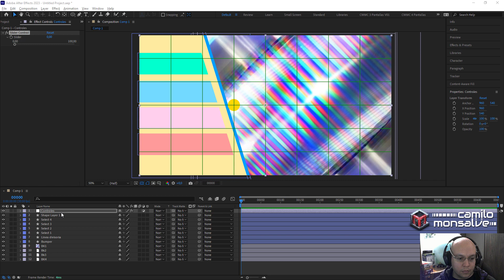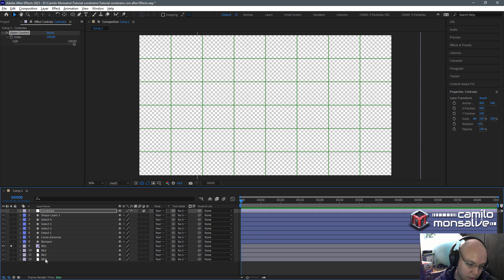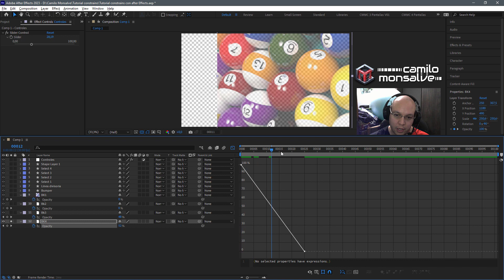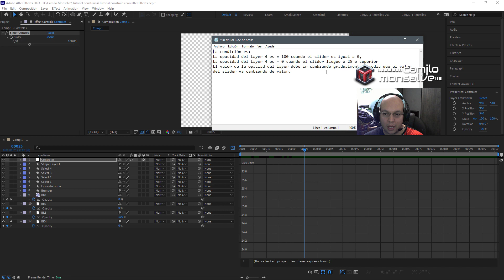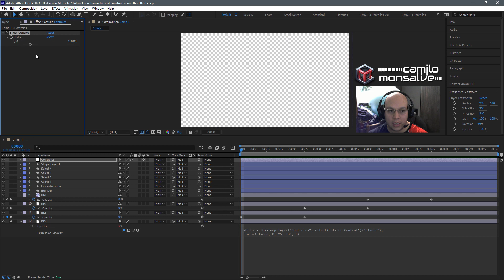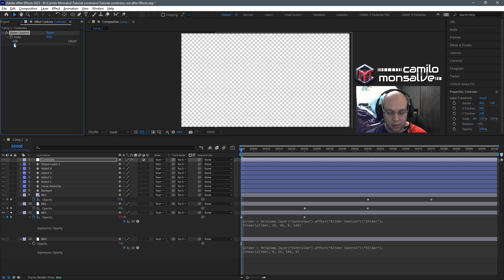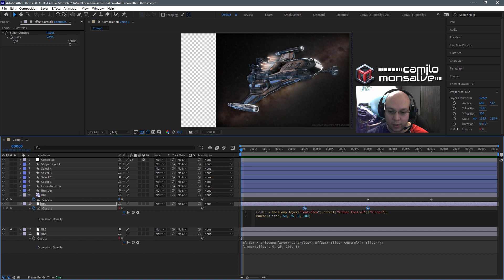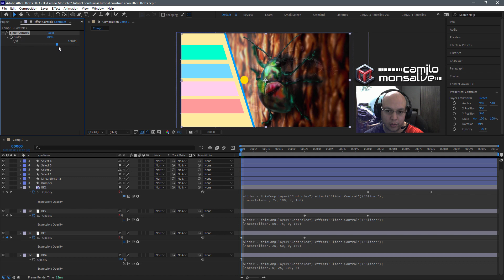Expresiones para After Effects - Sliders Parte 2: Función linear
¡Bienvenido de nuevo al segundo video de nuestra serie de tutoriales sobre expresiones en After Effects!

En este emocionante episodio, exploraremos en profundidad la función "linear" y cómo podemos utilizarla para crear una revelación de capas en secuencia utilizando la propiedad de opacidad.

Comenzaremos repasando brevemente los conceptos básicos de la función "linear" y su sintaxis. Aprenderemos cómo esta función nos permite mapear un rango de valores de entrada a un rango de valores de salida, lo que resulta especialmente útil para controlar propiedades de manera gradual y dinámica.

Luego, nos sumergiremos en un emocionante ejercicio práctico. Utilizaremos la función "linear" junto con la propiedad de opacidad de varias capas para lograr una revelación de capas en secuencia. A medida que aplicamos expresiones a las propiedades de opacidad de cada capa, verás cómo se van desvaneciendo gradualmente a medida que avanza el tiempo, generando un efecto visual agradable.

A lo largo del video, te proporcionaré explicaciones detalladas paso a paso y te guiaré a través de la escritura de las expresiones necesarias. También compartiré algunos consejos y trucos adicionales para que puedas personalizar y mejorar el efecto de revelación de capas a tu gusto.

Al finalizar este video, habrás dominado el uso de la función "linear" para controlar la opacidad de las capas y crear transiciones suaves y elegantes. Tendrás las habilidades necesarias para aplicar esta técnica en tus propios proyectos y añadir un toque de profesionalismo y creatividad a tus animaciones.

¡No te pierdas este emocionante segundo video y descubre cómo utilizar la función "linear" para crear una revelación de capas en secuencia utilizando la opacidad! ¡Prepárate para llevar tus animaciones al siguiente nivel con expresiones en After Effects!